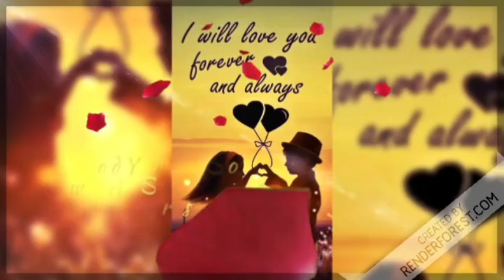Tabdeeli 145|love story of heart|Listen what happens when life start play a game|lesbian story